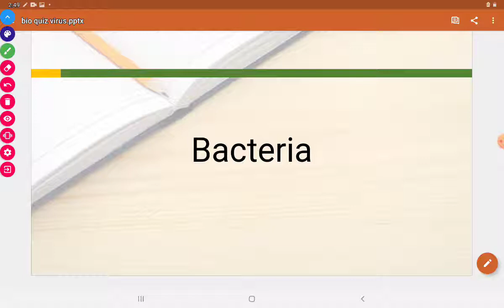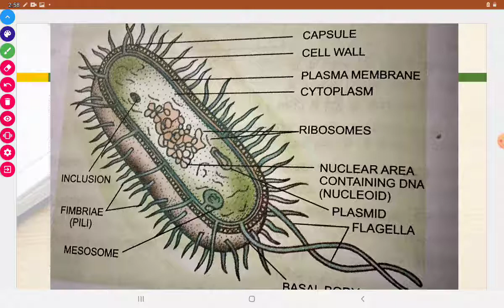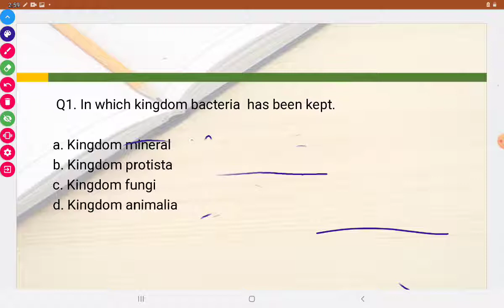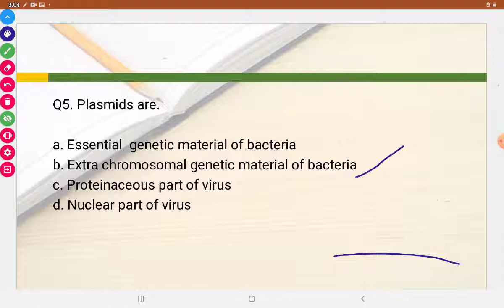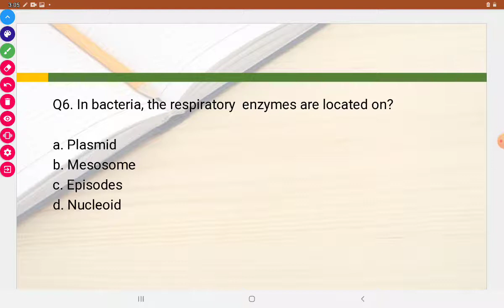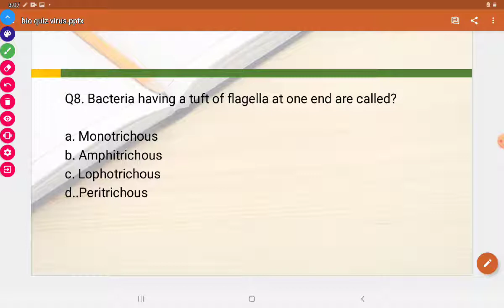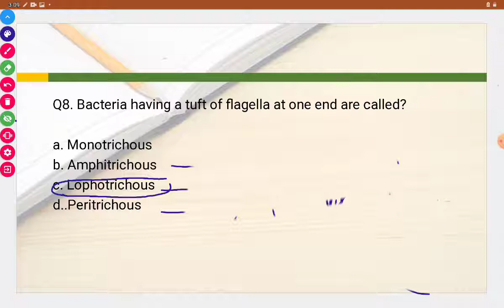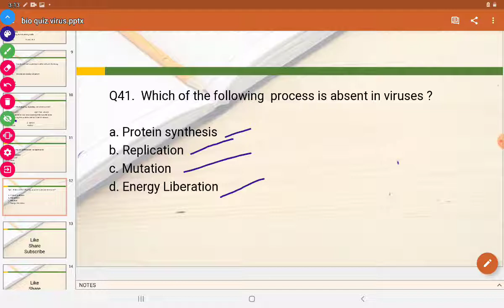Theory with MCQs on Bacteria L1( General Introduction of Bacteria) BY Rubical Acedamy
Biology( Bacteria L1) , This video contains theory with mcqs on bacteria. This  video is helpfull for exams like UPTGT,UPPGT,  SUPERTET,  NEET and others.